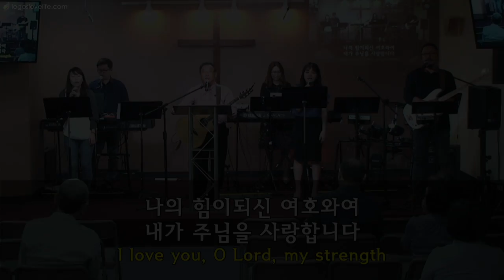2018-5-6 Life Church Live Worship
“나의 힘이 되신 여호와여"
“위대하고 강하신 주님”
“존귀 오 존귀하신 주”
“주의 사랑을 주의 선하심을”
"아 하나님의 은혜로"

Leader: Ike Kim, Piano: Aram Kim, Keyboard: Miwha Choi, Bass: Inkyu Lee, Singers: Kang April​, Hannah Choe